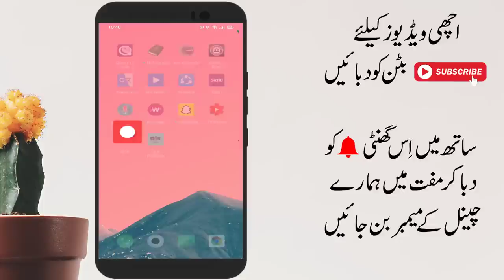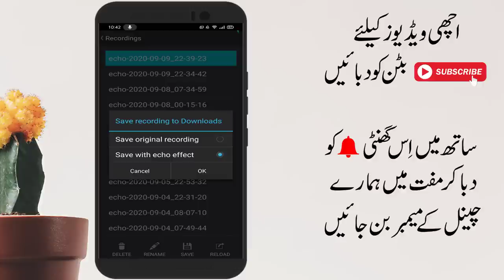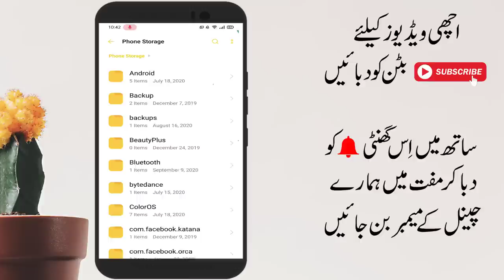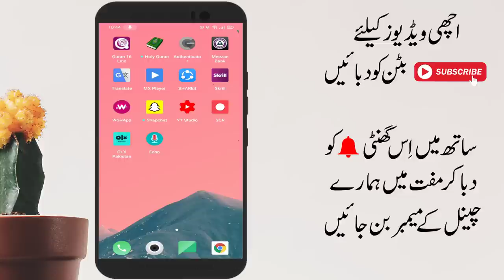Record your Voice Professionally on Mobile | For new youtubers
MY GEARS :-